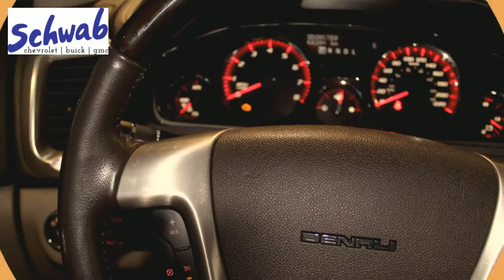2013 GMC ACADIA DENALI (Created